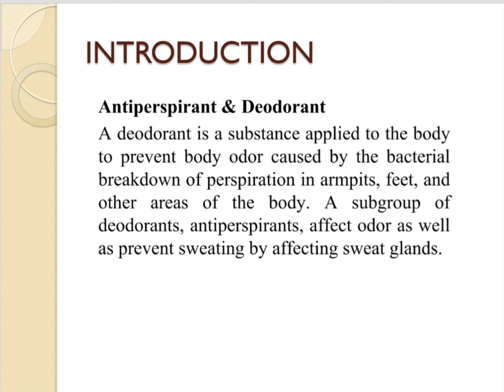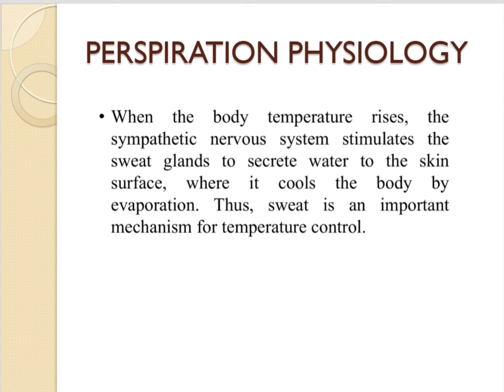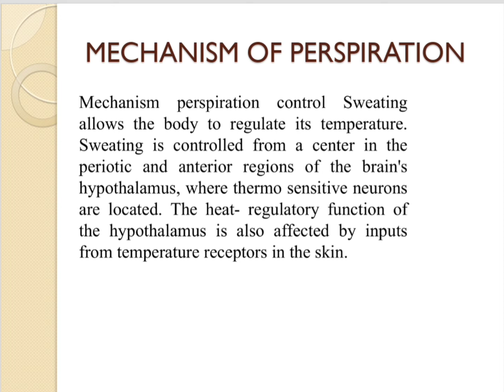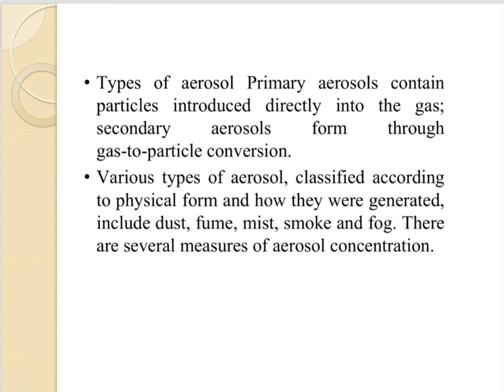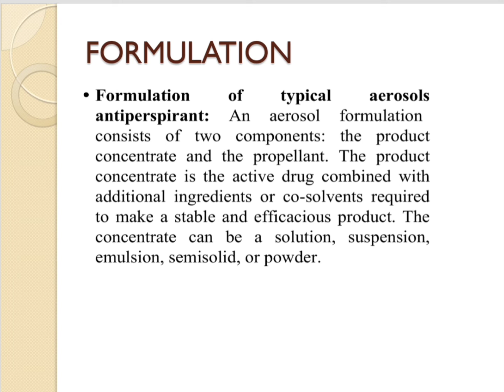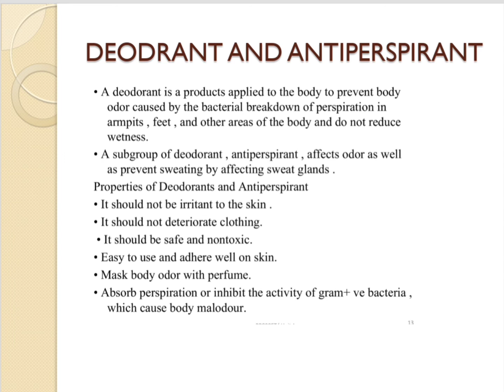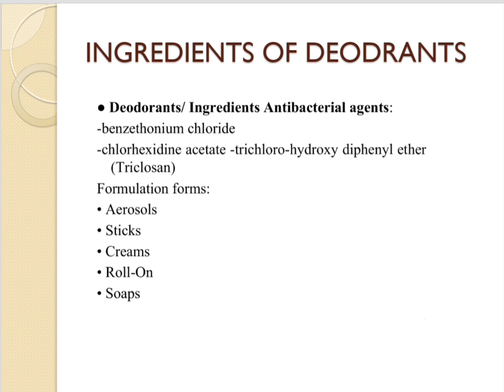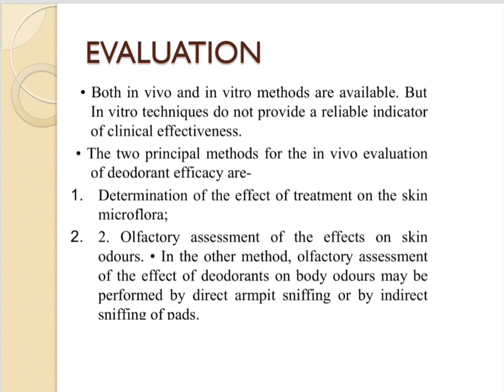ANTIPERSPIRANTS & DEODORANTS | Cosmetic preparation | Definition, formulation, evaluation, etc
🔥📚👉🏻 This video contain an easy and detailed explanation of cold cream including the introduction, formulation, manufacturing, uses and many more parameters.

📚👉🏻Powerpoint presentation:-